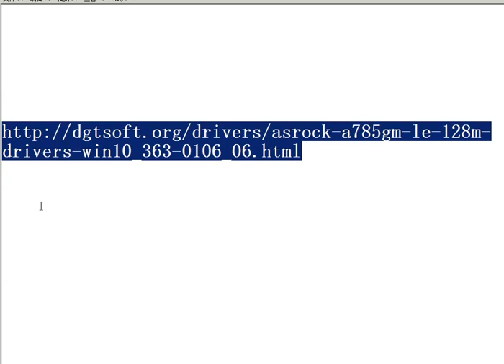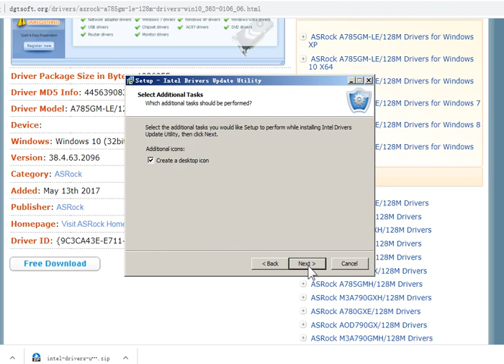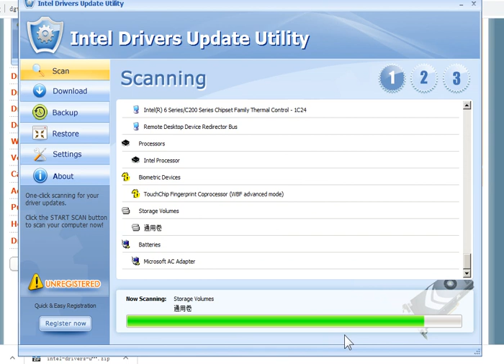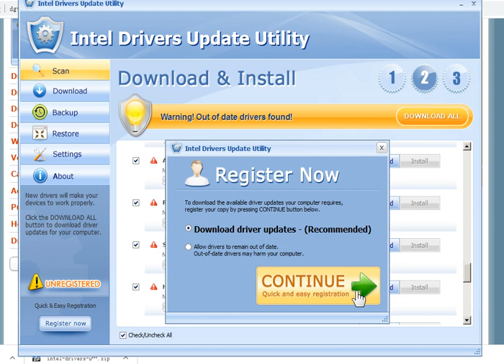ASRock A785GM-LE/128M Drivers for Windows 10 (32bit|64 bit) 44.55.497.4588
ASRock A785GM-LE/128M Drivers
Download ASRock A785GM-LE/128M Drivers for Windows 10 (32bit|64 bit) 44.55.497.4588 for free here.